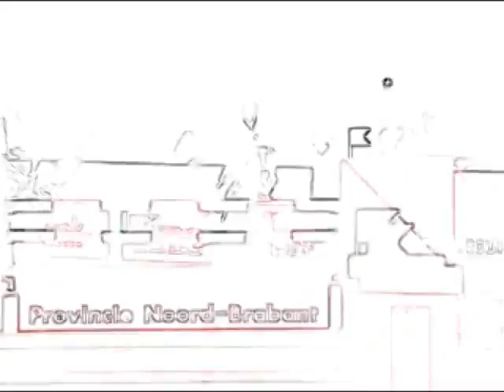DRAW OFF!! ME VS. DAPPLECLAW!!!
ok, this is My draw off video! YAY!